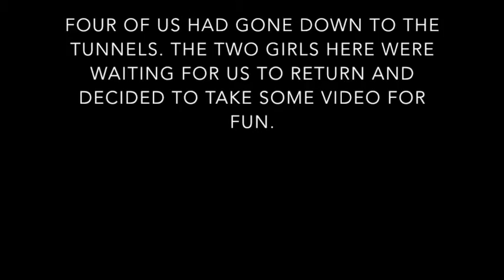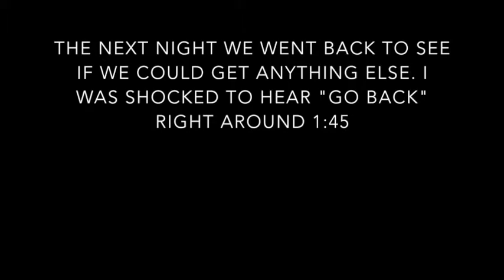ghost evp class A voices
We were surprised to capture some voices while exploring the tunnels at work on 3rd shift.